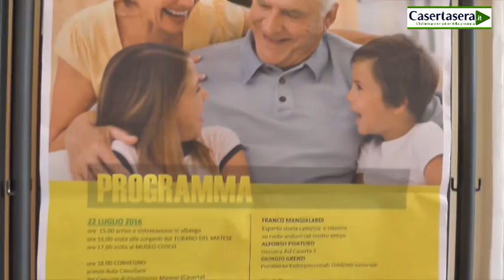Le radici del Futuro - Incontro Regionale Federpensionati -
Riprese e montaggio di Valentina Monte.